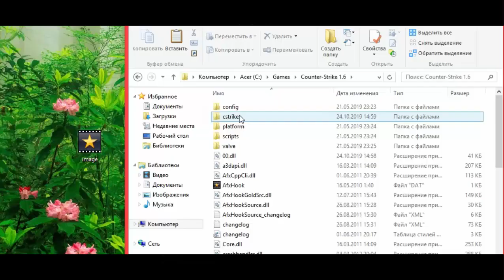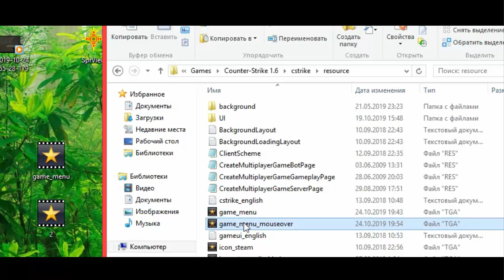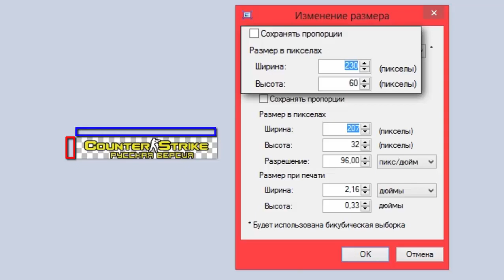КАК ИЗМЕНИТЬ ЛОГОТИП CS 1.6 в ГЛАВНОМ МЕНЮ ИГРЫ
Здесь вы найдете многие туториалы по кс 1.6 - разоблачение Читеров, тут рассказывают то, что больше вам нигде и никто не расскажет.

в случае проблем с Ютубом